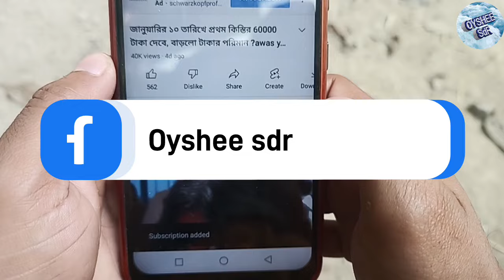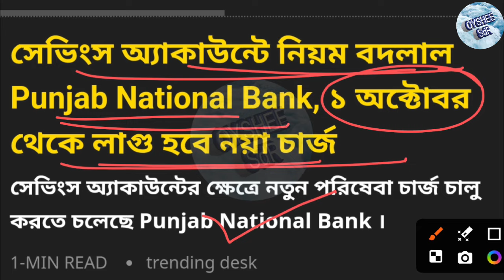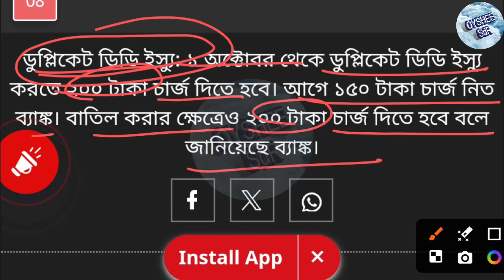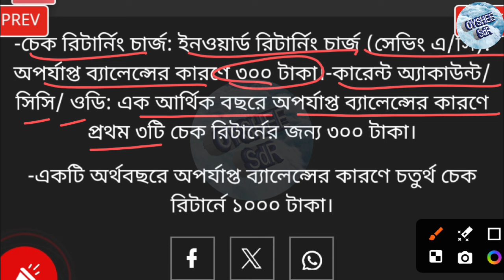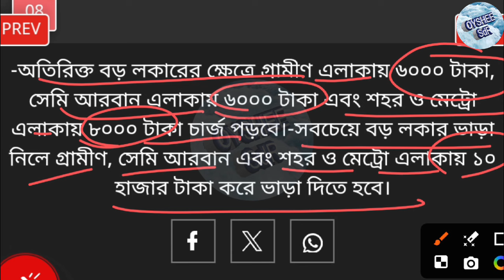অক্টোবর মাসের 1 তারিখ থেকে ব্যাংক থেকে টাকা কাটা শুরু! কোন পরিষেবায় কত টাকা কাটবে? কোন ব্যাঙ্ক?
আজকের ভিডিওতে দেখানো হয়েছে বর্তমানে ব্যাংকের তরফ থেকে নির্দেশিকা জারি করা হয়েছে অক্টোবর মাসের 1 তারিখ থেকে জারি করা হচ্ছে নতুন নিয়ম একাধিক পরিষেবার জন্য বিভিন্ন পরিমাণের টাকা কাটা হতে পারে।
কোন পরিষেবার জন্য কাদের কত টাকা করে কাটা হতে পারে সমস্ত কিছু এই ভিডিওতে দেওয়া হয়েছে।

ব্যাংক থেকে টাকা কাটা শুরু
ব্যাংকে সবথেকে কম কত টাকা ব্যালেন্স রাখতে হবে?